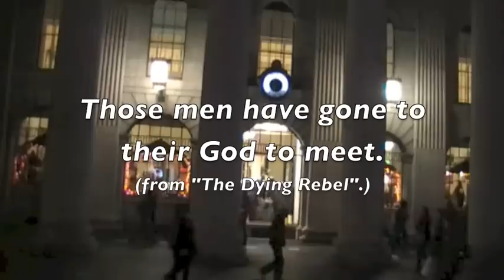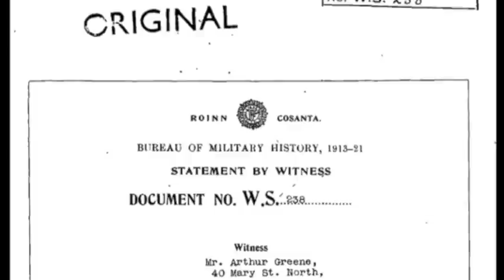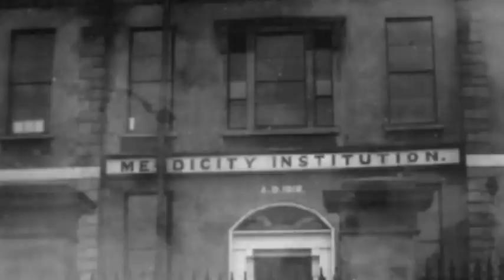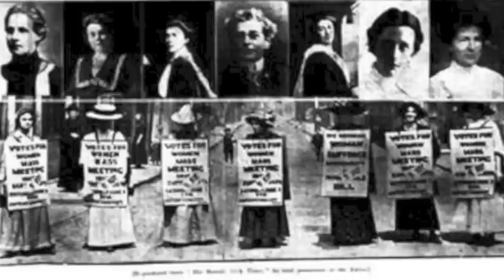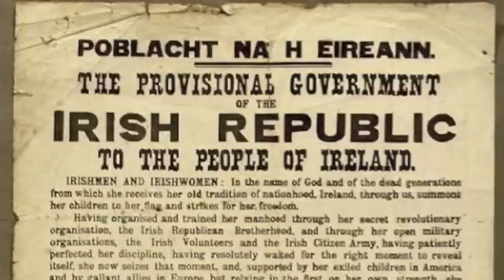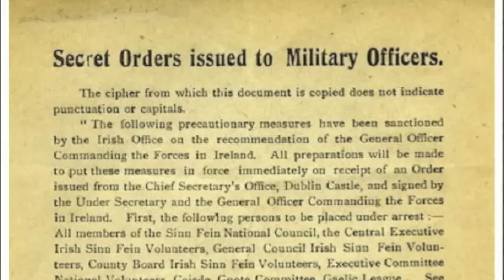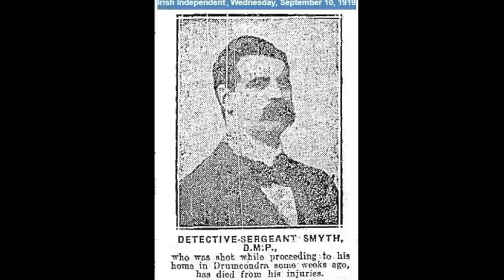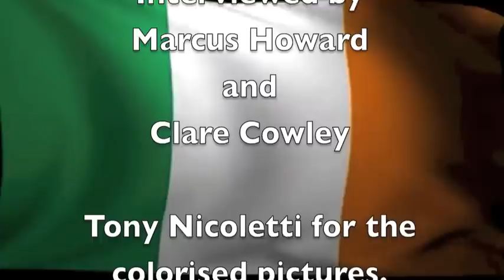Joseph Connell Interview Easter Rising Stories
Directed and edited by Marcus Howard. Interview with Joe Connell on his fascinating new book Dublin Rising 1916. Joe is asked about and gives his thoughts on the strategic tactics of the Rising, how women were treated unequally to men, the often unheard of yet intriguing stories about Margaret Skinnider, Grace Gifford, Molly O'Reilly and The Dublin Castle spy and Michael Collins. This video also features the granddaughter of Molly O' Reilly, Clare Cowley, who also helped produce this video.

Easter Rising Stories is a series of films by independent film maker Marcus Howard. The aim of the series is to capture the recollections of relatives of the Easter Rising of 1916 as well as to document events and stories relating to the Easter Rising.

Colorised photographs provided by Tony Nicoletti.

Music
The Dying Rebel (traditional air) Original cover by Frances Rocks.